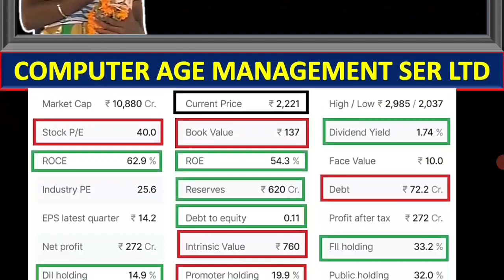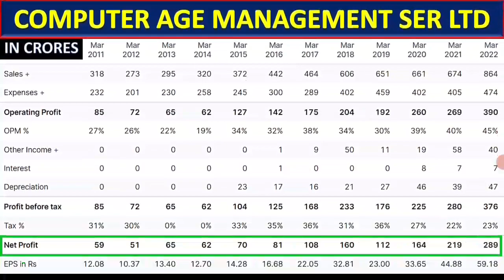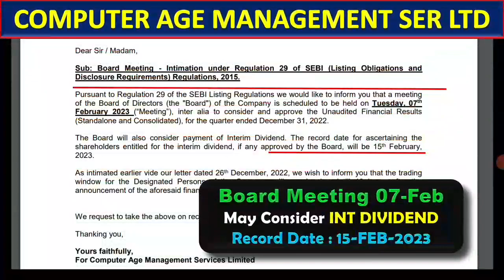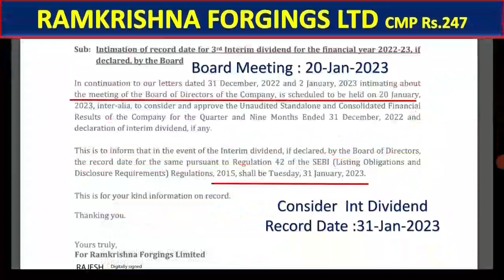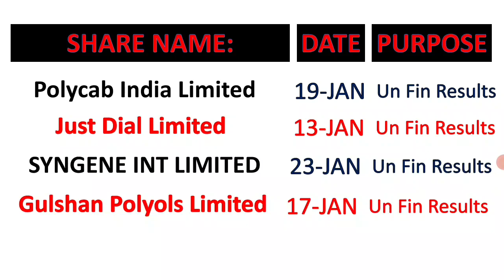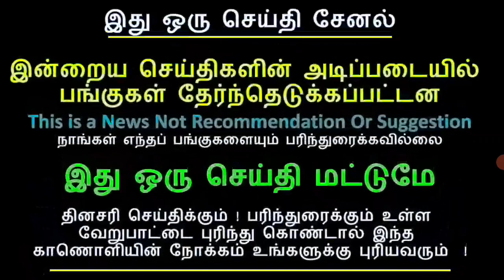டிவிடென்ட் தரும் பங்கு பற்றிய செய்தி,பங்கு சந்தை செய்திகள்,சில பங்குகள் பற்றியசெய்தி IN TAMIL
டிவிடென்ட்
UPCOMING DIVIDEND STOCKS NEWS IN TAMIL
PANGU SANTHAI
PANGU SANDHAI
STOCK NEWS IN TAMIL